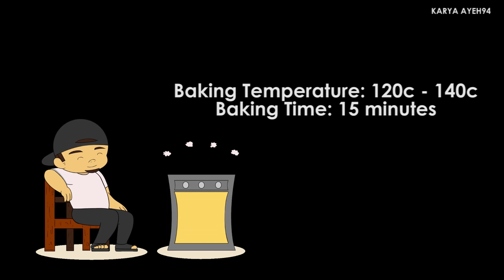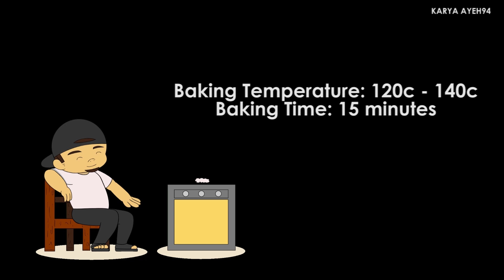Meika | RIMBA Racer | Seni Tanah Liat Polimer / Polymer Clay